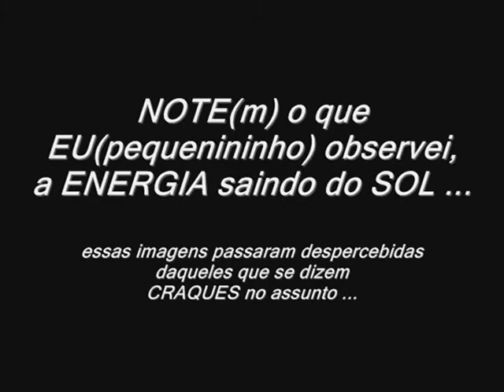TéP: SÓ NO VISUAL, o resto ... são DESENHOS de falaciosos !!!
KKK . . . tarda mais NÃO falta . . . e ele já apareceu, NEGATIVISTA, te peço desculpas pois, FOI FILMADO e NÃO tenho como mostrar do jeito que TU gostaria e, NEGATIVAR faz parte . . . e TE agradeço a presença !!!

He he he . . . NEGATIVISTA, aguardo sua FILMAGEM mostrando SOL e LUA juntos no mesmo PLANO de VISÃO em uma BOLA/ESFERA/GLOBO . . . quando sairá a TUA filmagem ??? AVISE pois, farei recomendações a TI para que entre para o LIVRO DOS RECORDES. He he he . . . abraço mas, DE LONGE !!!

Pessoal, no meu modo de tentar entender as situações COMPLICADÍSSIMAS a que estamos submetidos, ENXERGO situações de uma MANIPULAÇÃO e que ‘acho’, NÃO era parta estar assim pois, ALGUÉM mexeu nas situações deixando-as como estão ou seja, TUDO CONTROLADO de uma maneira que NÃO temos como MUDAR !!!

Analisem: a muito pesquiso por conta própria tentando descobrir algo, e venho encontrando MUITA coisa em um estado de completa MANPULAÇÃO.

Isso inclui NÚMEROS atrelados a LETRAS, o GIRAR dos ASTROS, TUDO TUDO TUDO MESMO, em uma INVERSÃO do que já estava PRONTO mas, como “I N V E R T E R” para deixar pelo menos como era ANTES ???

Venho pesquisando a MUTO e minha resposta éh: NÃO SEI COMO MUDAR isso, foi tão bem MANIPULADO que ficou praticamente impossível NÓS simples SERES HUMANOS MUDAR alguma coisa . . . só nos resta manter a RETIDÃO DE CARÁTER em todos os sentidos, e éh o que ‘acho’ que fará a diferença em situações vindouras pois, COMO ESTÁ repito, NÃO TEM COMO NÓS SIMPLES MORTAIS, fazer NADA de NADA para mudar, BASTA ver a nossa composição física em 46 cromossomos pois, segundo as informações de cientistas que NÃO pertencem ao ‘sistema’, temos mais de 4.000 defeitos genéticos e portanto, DOENÇAS em cadeia.

QUEM será que mexeu nisso ??? Mas, NÃO temos mais os HOMO ERECTUS para comparação mas também, eles deixaram INUMEROS vestígios por onde passaram, já controlavam o FOGO e eram SERES ROBUSTOS . . . MUITO MUITO MUITO ANTES de NÓS . . . e nós é que somos classificados como SAPIENS ??? Huuummm . . .

E muito depois, MUITO MESMO, sobre tecnologia, que o digam os SUMÉRIOS ANTIGOS, NÃO os das PLACAS CUNEIFORMES repito, MUITO MUITO ANTES das PC’s.

Portanto, TUDO está controlado por uma FREQUÊNCIA “8 6 4” que está INVERTIDA, e o INVERTER nos colocaria na mesma FREQUÊNCIAS mas, com ela nos trazendo TODAS as utilidades como por exemplo, a ENERGIA do SOL pois, esse que está ai . . . teremos PROBLEMAS na exposição por tempo prolongado.

Já encontrei informações que, o SOL esse que está ai, apesar de clarear TODO o DIA, tem uma abertura de 8 segundos, e que é nesse momento que SAEM os RAIOS/ENERGIA que nos AJUDARIA em todos os sentidos . . . mas, QUANDO seria a exatidão desse horário . . . NINGUÉM nos afirma quando . . .

Mas, ENCONTREI informações de que o horário MAIS BENÉFICO seria o SOL do MEIO DIA (por 10 minutos somente) mas, os entendidos nos dizem que é PREJUDICIAL . . . onde estaria a ‘VERDADE’ ???

Eu(pequenininho), por exemplo, já um tempo, me exponho ao SOL justamente ao MEIO DIA(as 12 horas) por somente 10 minutos . . .

Obs.: NÃO siga(m) o que EU faço, procurem INFORMAÇÕES . . . CADA UM ÉH CADA UM . . . NUNCA faça o que os outros indicam, procure se INFORMAR antes de tomar decisões ALEATÓRIAS . . .

Obs.:/REPETINDO: PROCURE INFORMAÇÕES . . . mas, NÃO as que nos informam o tal de PAP+EL  A+CADÊ+MICO . . .

Obs.: 2) na imagem do SOL, repare(m) que nos mostra um PISCAR/CLARÃO e alguns segundos após, aparece as TARJAS de ENERGIA !!!

Obs,: 3) quando digo TARJA PRETA de medicamentos e SIM, a TARJA que tem o significado de "SINAL" ou seja, "TARJAS ONDULADAS !!!

Que fique CLARO pois, o que tem de pessoas que se 'acham' devido aos CANUDOS que tem mas, MUITOS NÃO LEVANTAM para pesquisar NEM que a vaca tussa por 'acharem' já saber de TUDO devido a sua posição A+CADÊ+MICO, e muitos desses fazem uso da TARJA PRETA para conseguirem VER ISS daqui do Brasil, e outros NÃO conhecem o significado da palavra "CHATO" e ficam REPETINDO aos outros sem saber que faz afirmações pois, "CHATO" = SUPERFÍCIE PLANA !!!

Ou, RASGUEM os dicionários !!!  E o PIOR, DOIS deses SÃO professores ??? P U T Z  . . .

Repmaj.